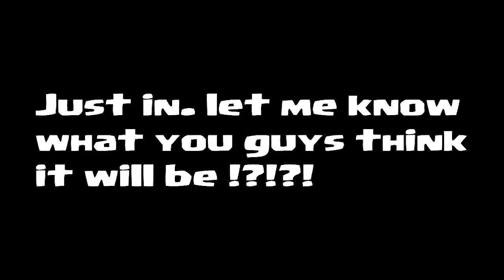Clash of clans - New Dark barracks, Lvl 6 WB and more!!!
This is the new update content coming out soon. let me know what you think it will be

Help Godson get to lvl 40.

Help Godson by going here and using the invite
Code: dothuma

So we can give these guys a BeAt DoWn
YEEAAAAaaa!